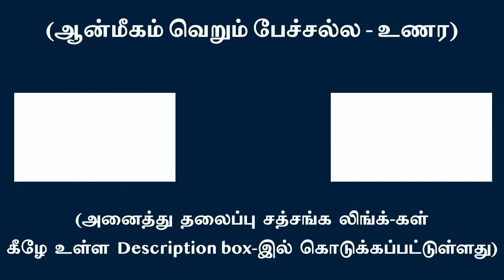கடவுளது படைப்பு ரகசியம் இதுதான்..!!!